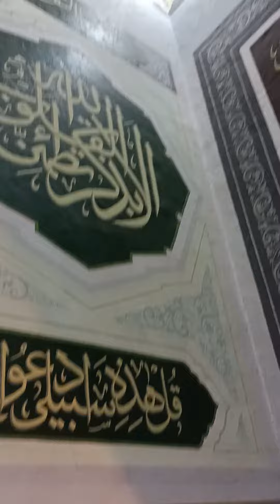Masjid Agung Al-Azhar Jakarta